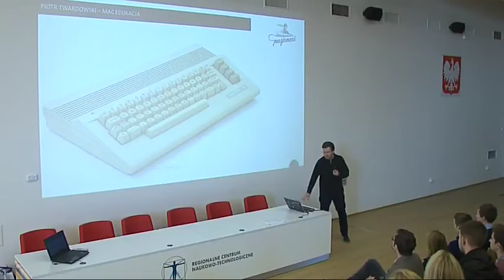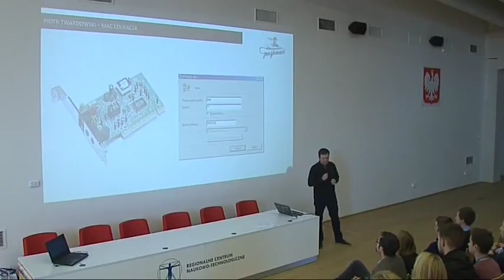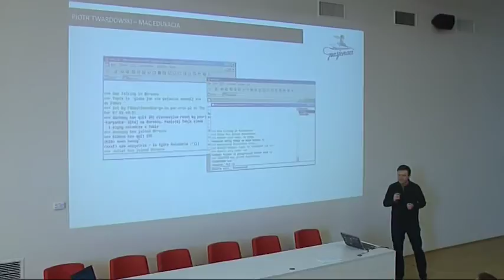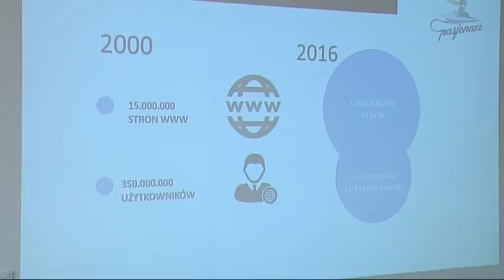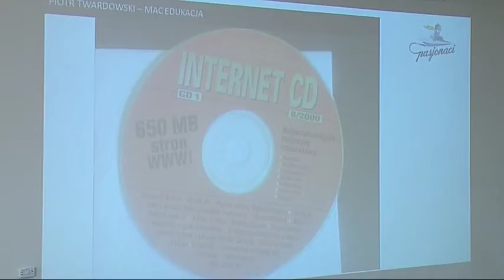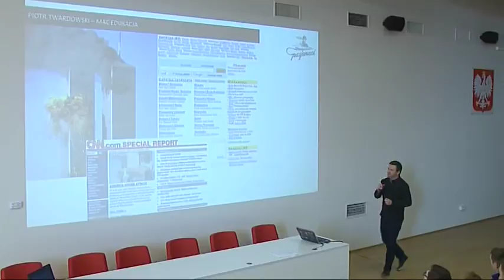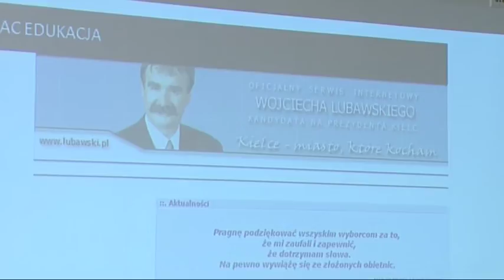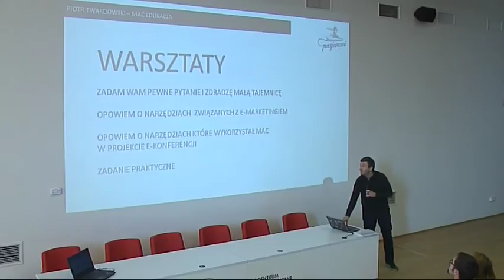Piotr Twardowski - MAC Edukacja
Piotr Twardowski - specjalista ds. e-marketingu w Grupie MAC, przedtem 7 lat pracował w Barlinek SA. Ekspert od wdrażania nowych stron www w dużych organizacjach, komunikacji B2B i szeroko rozumianego marketingu internetowego. Prywatnie pasjonat płyt winylowych, założyciel sound-systemu HCC promującego muzykę elektroniczną w Kielcach i okolicach.